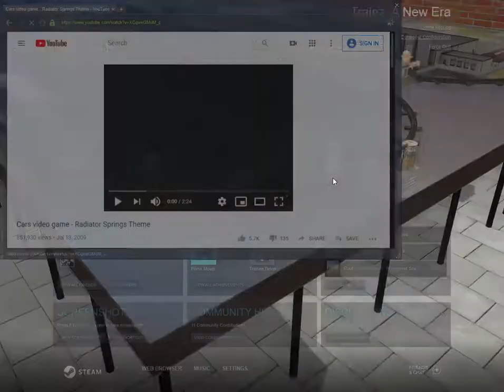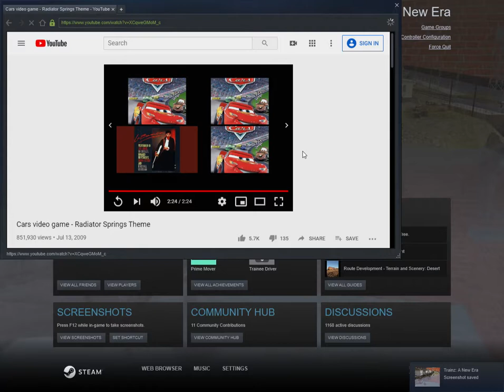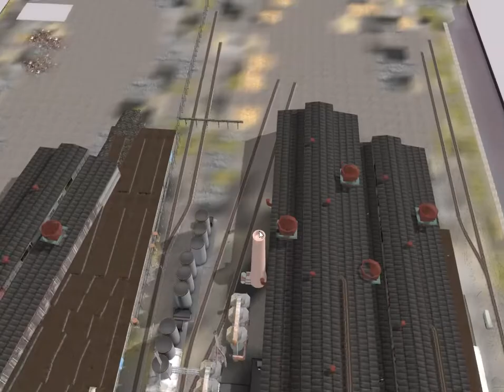Trainz A New Era | Lionel New York Central locomotives numbers 19 and 5434 a K11 and a J3a locos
these engines were built by the Lionel locomotive works in 1910 and 1934.